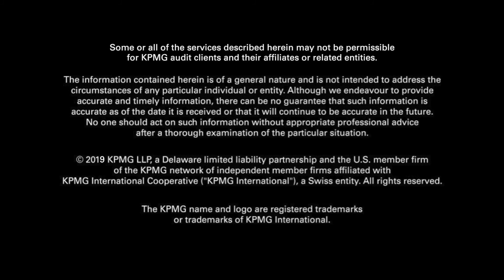How E&C companies are investing in data and analytics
Learn three ways engineering and construction companies are investing in data analytics to help drive their business.